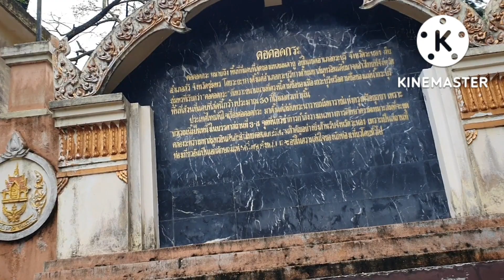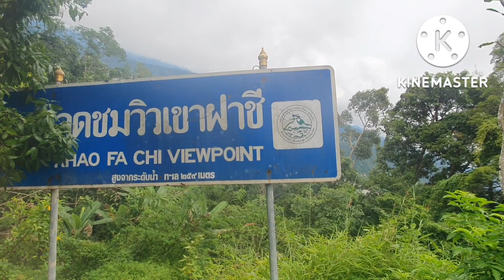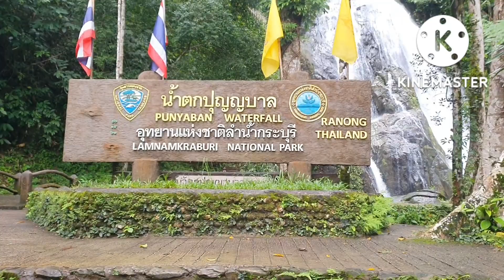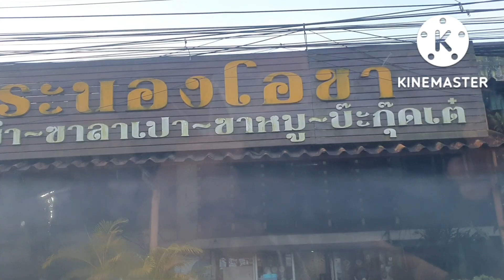เที่ยวระนอง 2 วัน 1 คืน งบไม่เกิน 1,000 บาท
0:05 เริ่มต้นรายการ
0:28 ซาลาเปาทับหลี
1:00 คอคอดกระ
1:31 สะพานข้ามคลองละอุ่น
1:40 เขาฝาชี
2:51 น้ำตกปุญญบาล
6:59 ภูเขาหญ้า
9:08 ระนองโอชา
10:50 บ่อน้ำร้อนรักษะวาริน
12:28 น้ำตกหงาว
15:33 ปิดรายการ